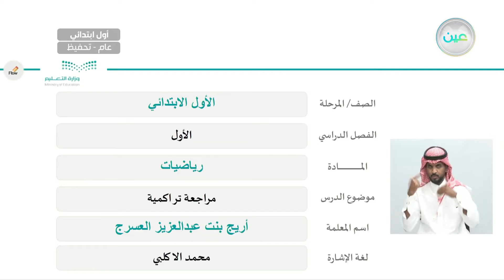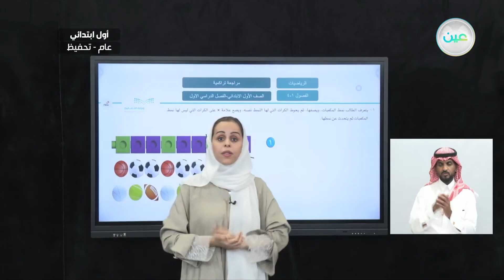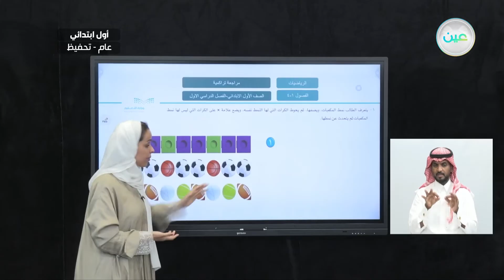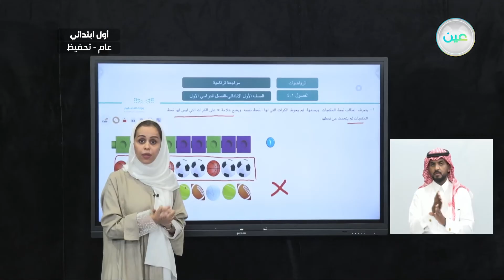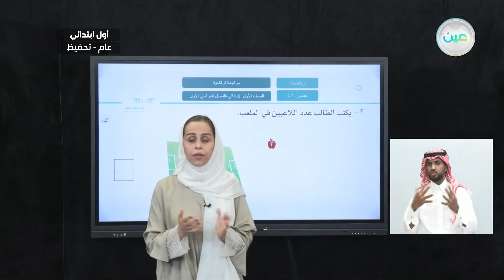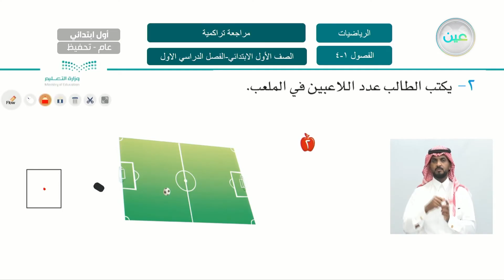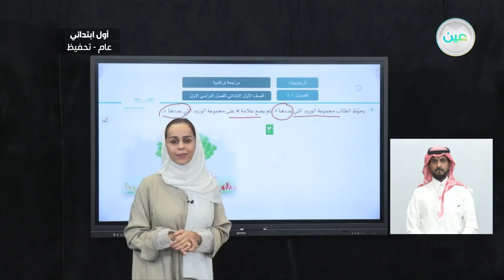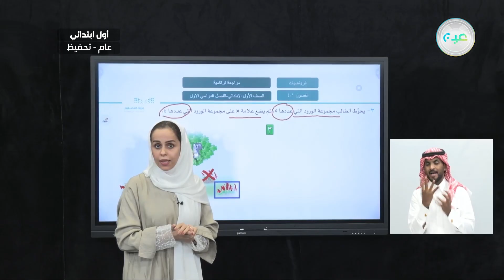مراجعة تراكمية - الرياضيات - أول ابتدائي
الحصة الرابعة - الأربعاء - الأسبوع العاشر - أول ابتدائي01